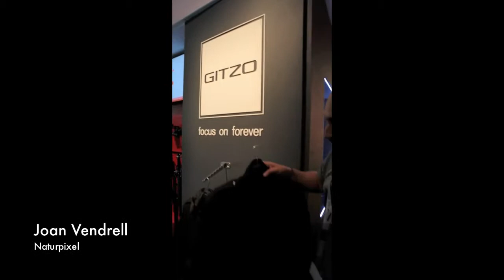Chaquetas para Fotógrafos Gitzo